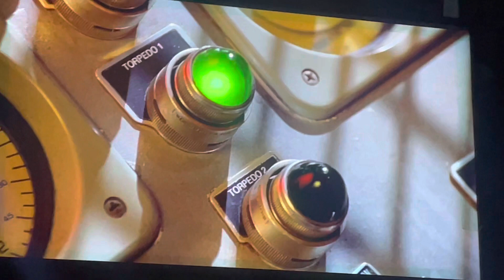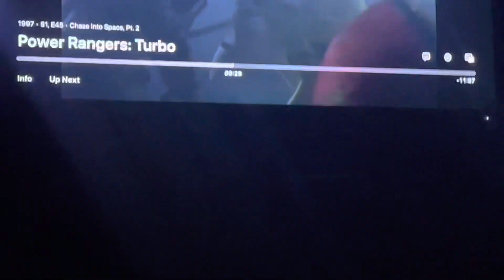🍑🖤💜Divatox as bombs and Torpedoes Power rangers turbo movie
Power rangers turbo movie